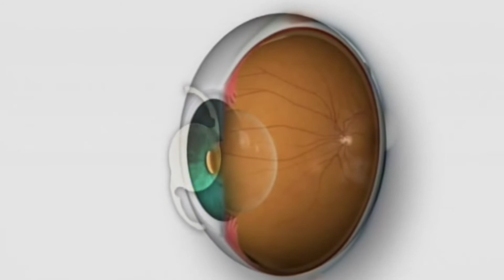Amir Hamid BBC Interview Symfony Lens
A BBC news interview with my patient and myself recently.